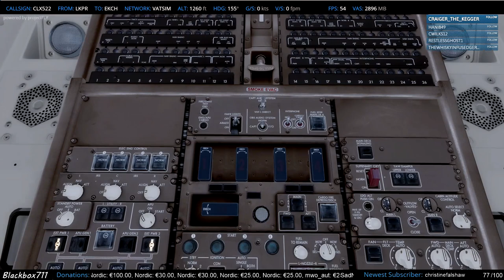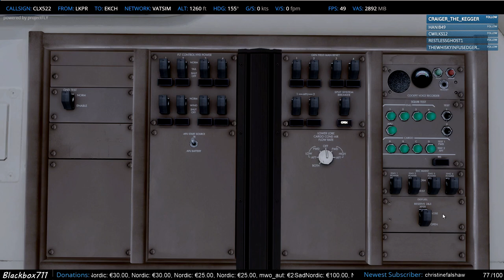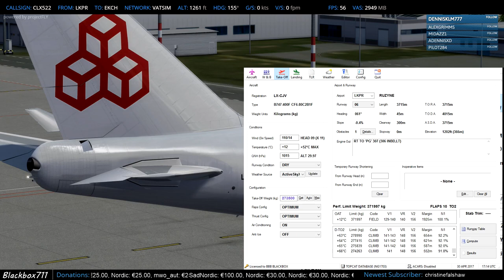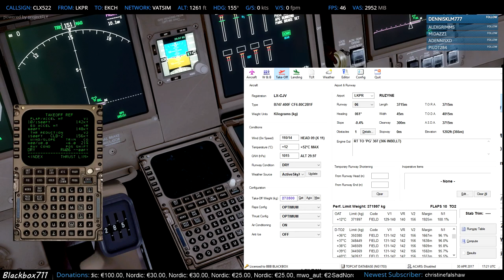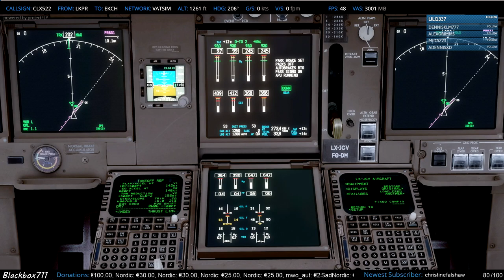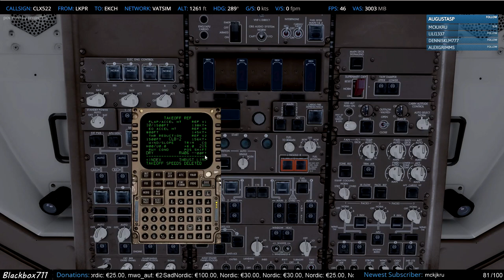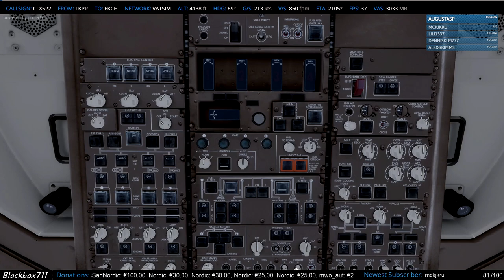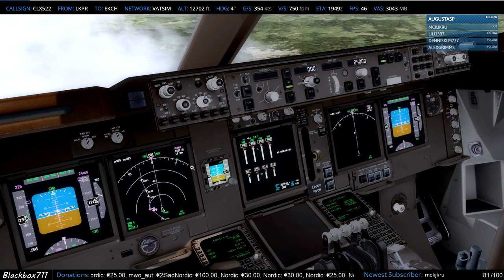PMDG 747-400 Full Flight LKPR - EKCH (VATSIM) - Part1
After some time I got back into the beautiful 747-400 for a flight from Praha to Copenhagen. I chose to fly on VATSIM because they had an event that day.

Tips and Instructions are only to be used for the Flight Simulator on your PC! It should go without saying that I am only flying a PC Simulator, not a real aircraft. My videos therefore are not intended as professional instruction! And my videos do not show SOP ( Standard Operating Procedure) of any distinct airline.

                 - P3D PMDG B737 & B777
                 - Aktive Sky Weather

PC Specs:
MB Asus Maximus IX Hero, Intel i7-7700K OC@ 4.60 GHz, Nvidia GeForce GTX 1080, 16 GB RAM, Logitech K120 Keyboard, Zowie FK1 Mouse, Thrustmaster Warthog Stick, Throttle and Rudder Pedals